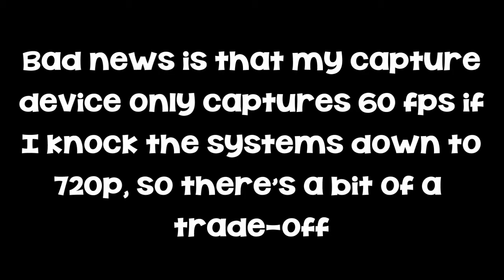Let's Test: 60 FPS Gameplay!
Youtube FINALLY allows 60 fps videos to be uploaded in silky smooth glory. Unforunately, my recording setup will have to settle for 720p if I want 60 fps, but that's a problem for me to figure out.